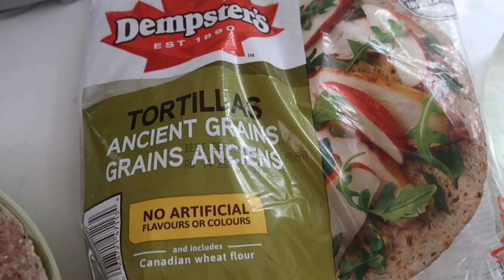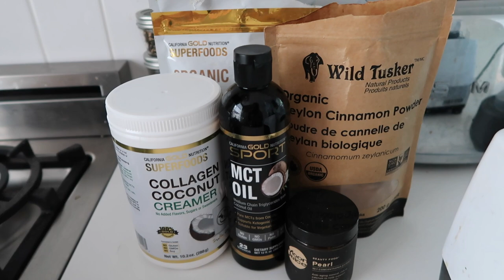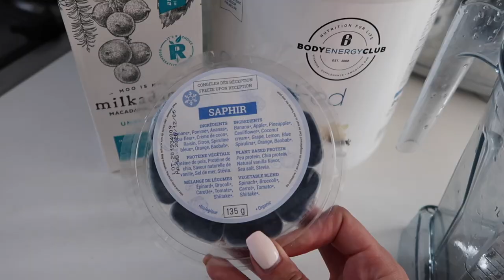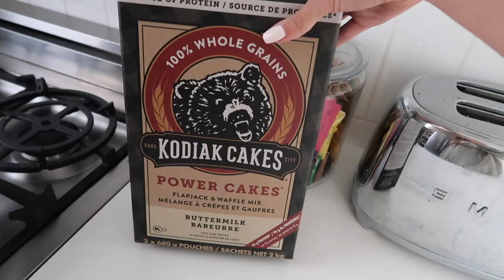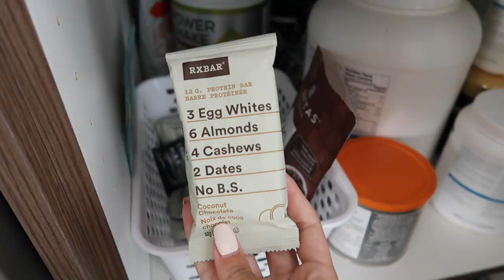What I Eat In A Week | healthy, simple, using up whats in my fridge / pantry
My Presets for Lightroom Mobile